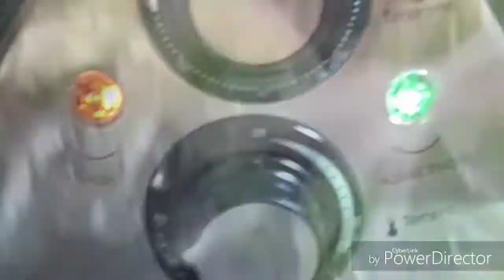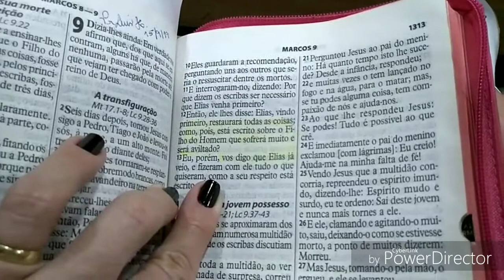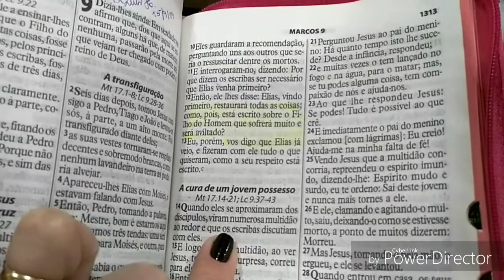Vlog : fiz bolo , limpei a casa, lavei o banheiro , rotina de dona de casa ❤️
Assista também compras do mês : quanto gastei ? O que compramos ?

🌸🌸LINK DO CANAL DA DRIKA SOUZA

RECEITA
BOLO DE LEITE
1 lata de leite condensado
A mesma medida de leite
A mesma medida de leite de coco
A mesma medida de trigo
A mesma medida de açúcar menos 2 dedos
3 ovos
3 CS de margarina